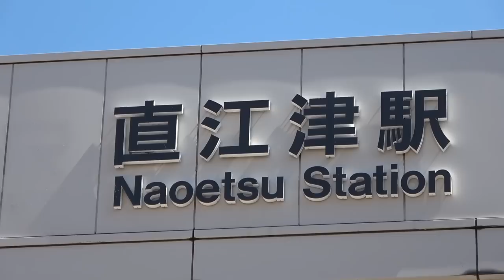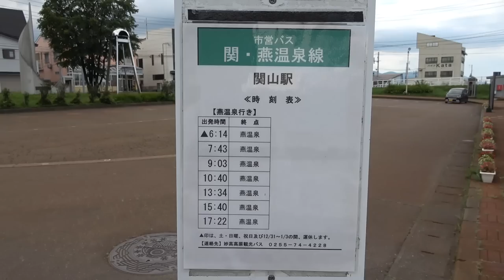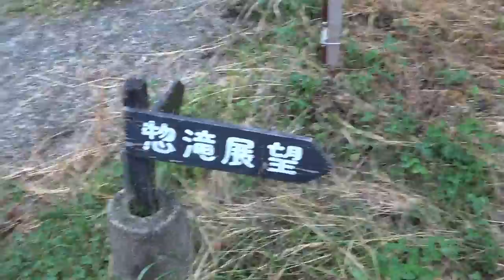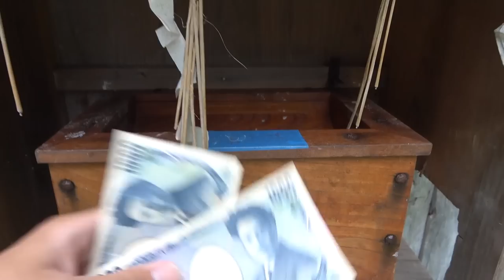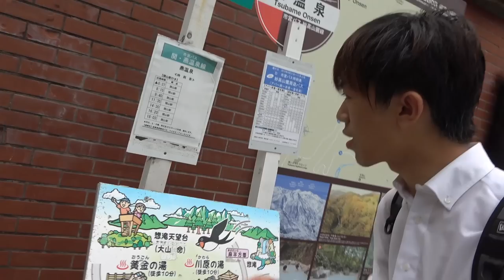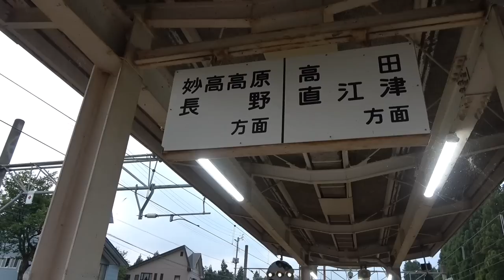(14)【第８日】このお湯が無料！燕温泉に入る《夏休み日本一周の旅 直江津駅→妙高高原駅》8/8-101｜Tsubame Hot Spring